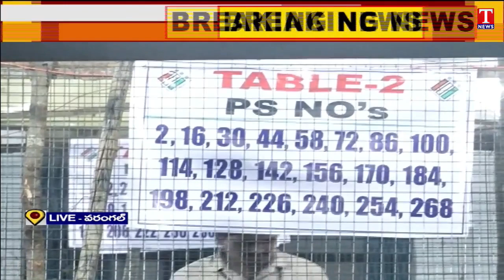All Arrangements Set For Votes Counting In Enumamula Market In Warangal | T News